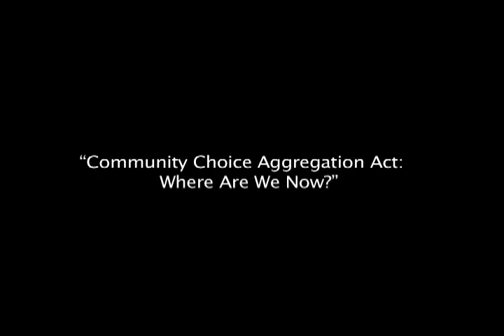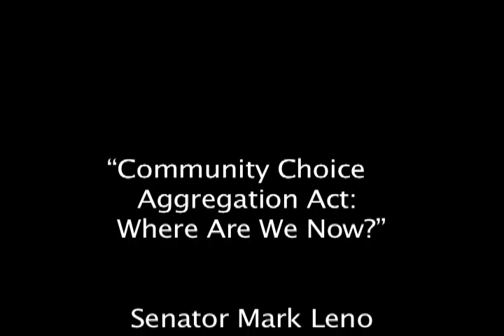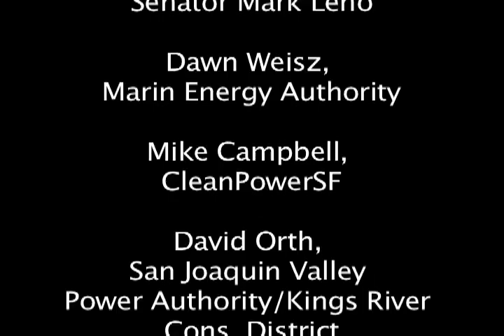CAA Leno MCE Part 1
Panel on Community Choice Aggregation